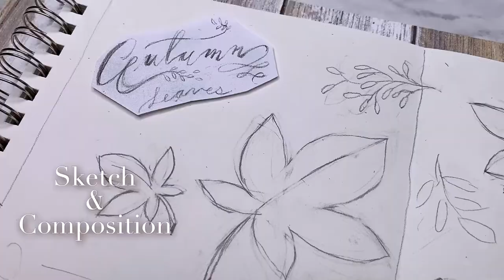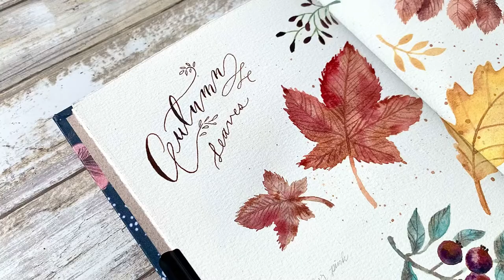Watercolor Autumn Leaves | Paint with me | Sketchbook practice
Welcome to another video! Today I'm painting a collection of autumn leaves in the sketchbook. My focus of deliberate practice is composition. First, I sketch and decide on a design on a drawing pad. Next, I trace them onto my sketchbook using tracing paper. Happy painting! ^_^

*** Sketchbook : DIY Watercolor sketchbook with Fabriano Artistico 140LB Watercolor paper

*** Paints:
Potter's Pink: PR233
Lunar Earth: PBr11
Caput Mortuum: PR101
Dioxazine Violet: PV23
Cobalt Green: PB36
Yellow Ochre: PY42

***Brushes:
Escoda Ultimo #4, #8
Jackson's Icon #4
Raphael Precision #0